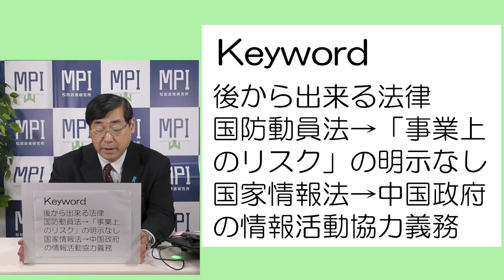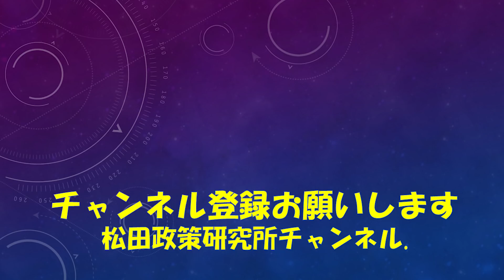速報！ニュース解説 中国で「輸出管理法」が成立！外資も適用対象へ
松田政策研究所FB